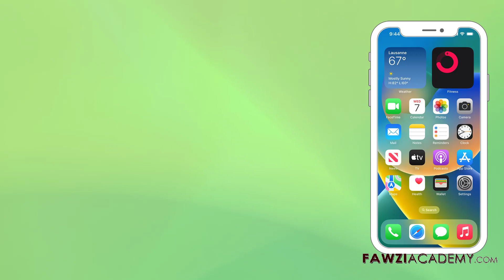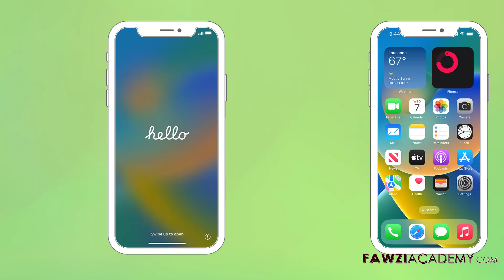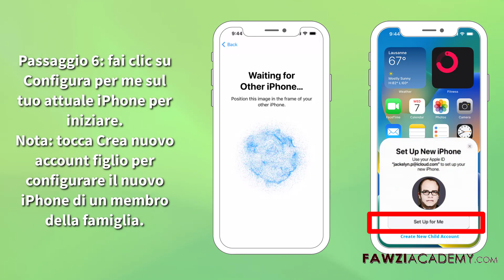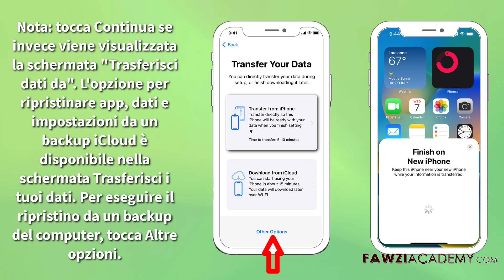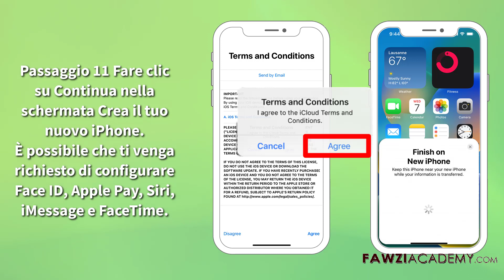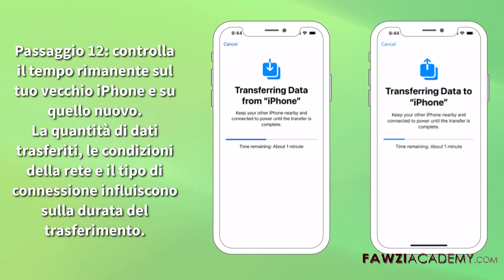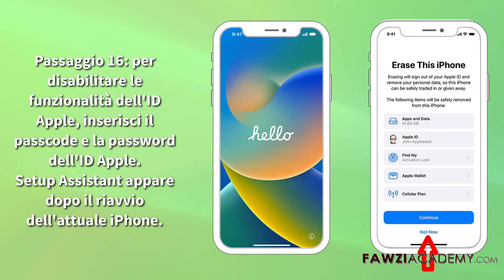(IT)Trasferisci i dati dell'iPhone in un attimo con Quick Start: Facile e Veloce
📱💨 Trasferisci i tuoi dati dell'iPhone in modo rapido e semplice con Quick Start! Scopri come spostare tutto sul tuo nuovo dispositivo senza complicazioni. 👌✨
💥💻 Risparmia tempo e sforzo: Trasferimento dati dell'iPhone veloce con Quick Start! Guarda il video e impara a migrare le tue informazioni in un batter d'occhio. 🚀📦

00:10 Quali sono i requisiti di avvio rapido per Apple iPhone?
00:25 Dov'è l'avvio rapido su iPhone?
00:45 Devo inserire la mia scheda SIM nel nuovo iPhone prima di trasferire i dati?
01:01 Come trasferire dati da iPhone a iPhone in modalità wireless?
01:13 Puoi trasferire dati da iPhone a iPhone con iCloud, iTunes o il Finder.
01:25 Quanto tempo dovrebbe impiegare l'avvio rapido dell'iPhone?
01:50 Perché l'avvio rapido non viene visualizzato?
04:20 Le mie app verranno trasferite automaticamente sul nuovo iPhone?
05:25 Perché il mio telefono non trasferisce i dati sul nuovo iPhone?

free stock chart drawing.
free images.